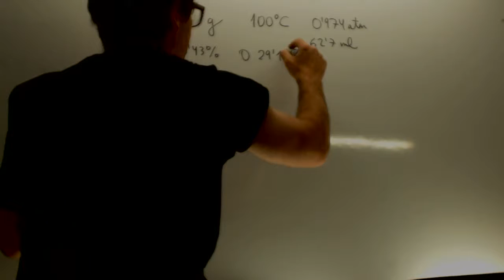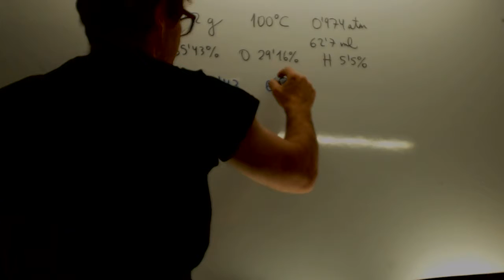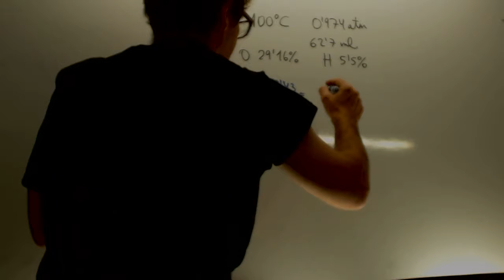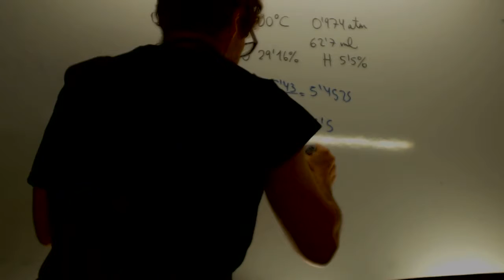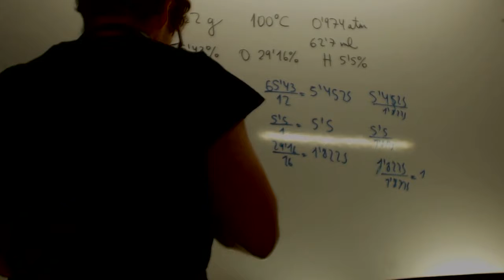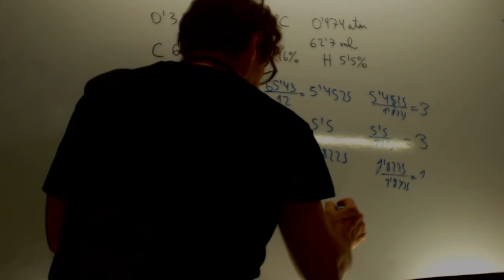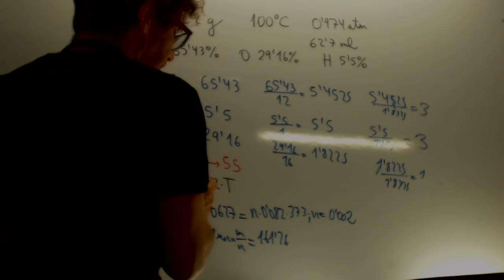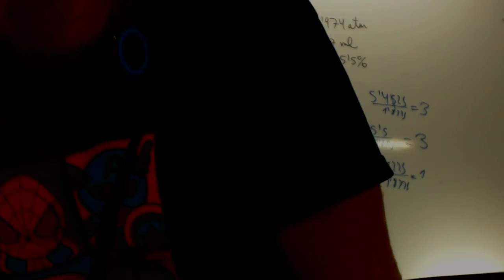Fórmula empírica y molecular Química 2 Bachillerato Academia Usero Estepona